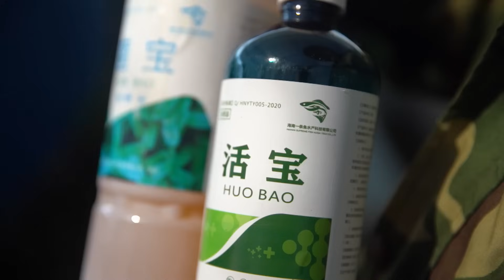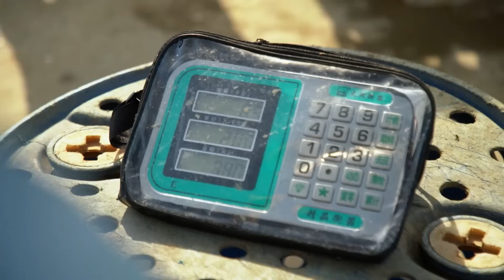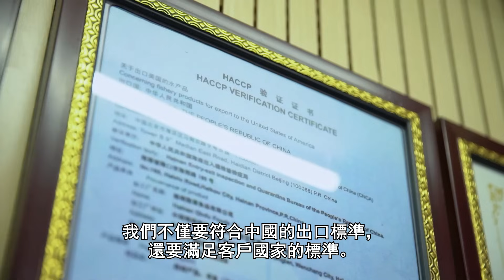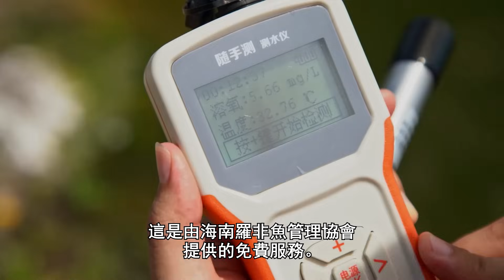科技改变鱼苗性别 近亿鱼苗却有八成存活率：全球最大的罗非鱼中国养殖基地成功的背后 ｜水产养殖｜生物科普｜纪录片（中文字幕）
中国南部的海南岛已成为全球罗非鱼养殖中心。 在这里，大规模的鱼类养殖场会采用激素逆转性别等技术，提高罗非鱼产量以优化市场供应。

这些先进的养殖方法使海南在全球水产养殖业中占据领先地位。但这种大规模养殖的具体过程究竟是怎样的呢？

章节

▷ 00:00 - 金富：全球最大的罗非鱼孵化基地
▷ 02:36 - 罗非鱼养殖池
▷ 06:34 - 小型养殖场

无论是作为塔塔酱拌料、生鱼片，还是烤制享用，全球鱼类消费量已达到历史新高。历史上首次，人类消费的养殖鱼数量已超过野生鱼。到2025年，我们食用的所有鱼类都会依赖藻类或昆虫饲养吗？

鱼塘里真正存在的是什么？这些鱼是如何被养殖的，又付出了怎样的代价？

为了解答这些问题，我们将前往巴斯克地区、科西嘉、中国和西班牙，深入探索21世纪水产养殖业的核心。

📽片名：养殖鱼，它们怀念大海吗？｜Farm-raised fish, do they miss the sea?

📺本频道精选来自全球有关人文政治与自然科学的高品质纪录片。
🎯 我们的宗旨：为中文观众带来可以信赖、优质并富有趣味的真实影像，在快节奏的现代生活中不忘思辨与精进，用心了解大千世界。

WocomoCHINESE 是 NIKITA VENTURES 旗下 Wocomo 频道网络的一部分。

Wocomo - wonderful content in motion.